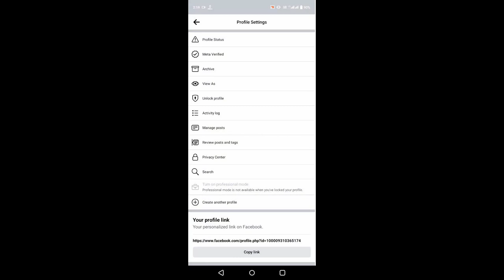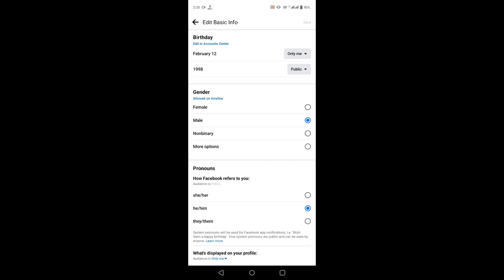facebook par message or video call kaise band kare ! facebook par call message kaise band kare 2024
Guys Aaj Ki Is Video Mein Aapko Bataya Hai facebook par call message kaise band kare